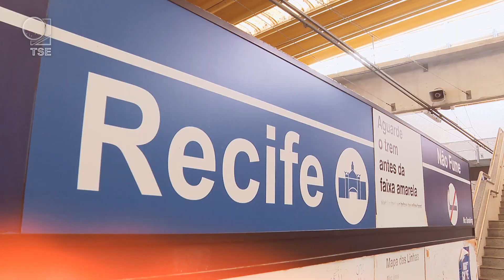Justiça Eleitoral leva urna eletrônica para as ruas do Recife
Nesta segunda-feira (13), a urna eletrônica celebra 28 anos de criação. São quase três décadas contribuindo para a segurança, transparência e confiabilidade do sistema eleitoral brasileiro. Para marcar a data, o Tribunal Superior Eleitoral (TSE), mostra uma ação realizada em parceria com o Tribunal Regional Eleitoral de Pernambuco (TRE-PE). No dia 3 de maio, duas urnas eletrônicas foram levadas para a Estação Central do Metrô do Recife para que a população, voluntariamente, pudesse treinar como votar. O Recife foi a primeira cidade fora do Distrito Federal a receber esta ação idealizada pelo TSE. O objetivo é conscientização sobre a importância do sistema eletrônico de votação bem como preparação para as Eleições Municipais de 2024, que será em 6 de outubro deste ano.

Ficha Técnica
Reportagem: Guilherme Gloria
Imagens: Rafael Machado
Auxiliar técnico: Dutra Reis
Edição de texto: Henrique Amaral
Edição de vídeo: Joel Lucas